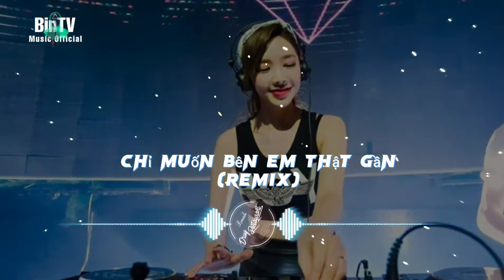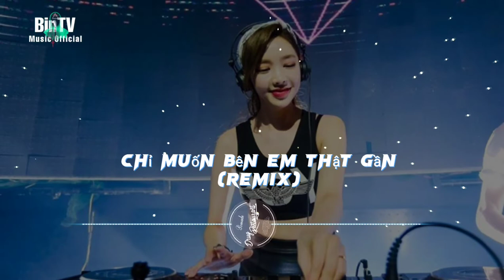Chỉ muốn bên em thật gần Remix - Những câu ca êm đềm - Hot Tik tok